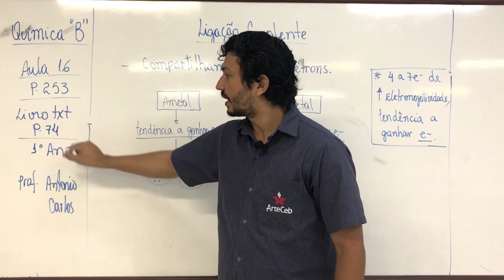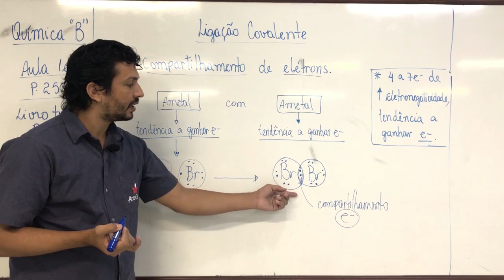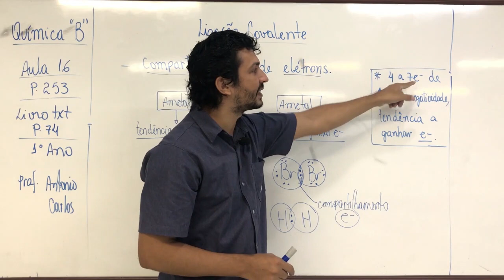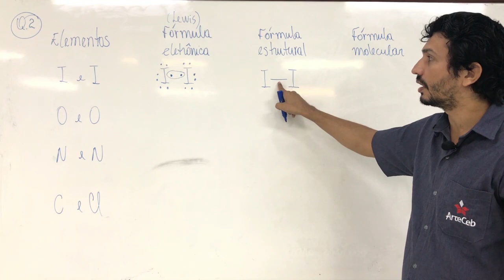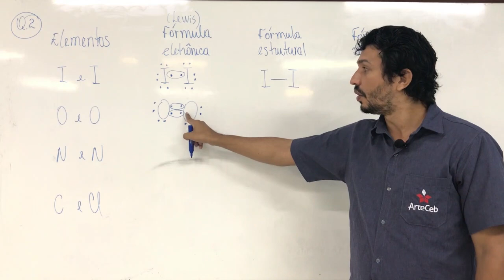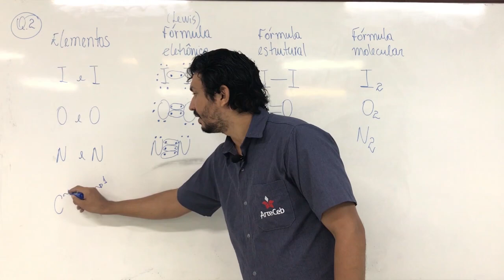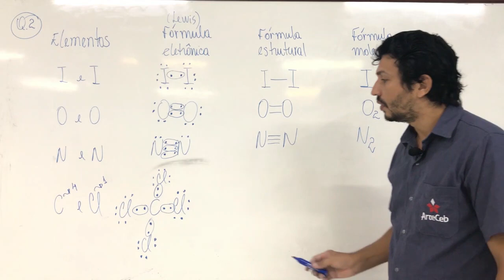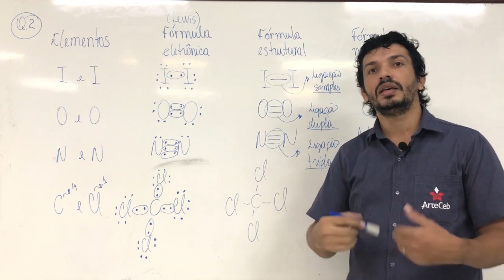02/06 - 1° ANO (EM) - QUIMICA B - AULA 16: LIGACAO COVALENTE -ANTONIO CARLOS